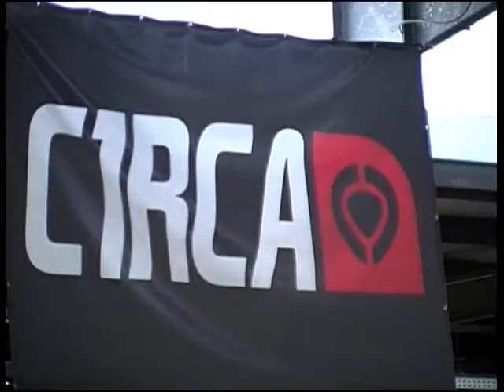C1RCA Demo Aurich 2011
Filmed & Edited by Johannes Riedel